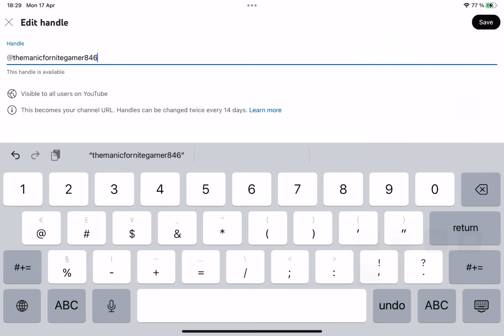Wait until short name